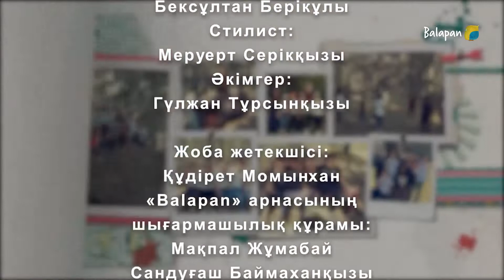Табиғат мектебі. 14-бөлім